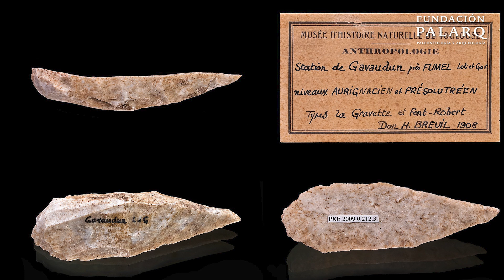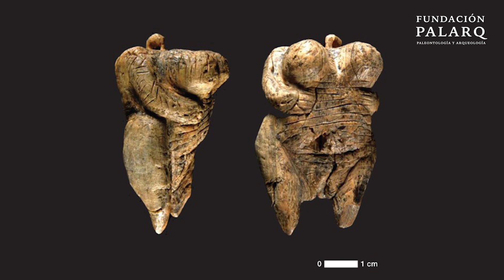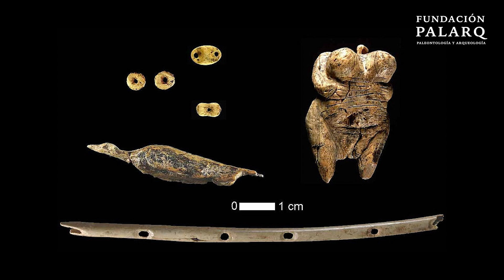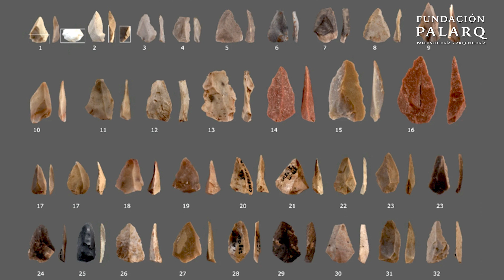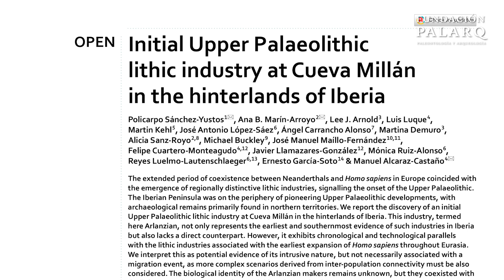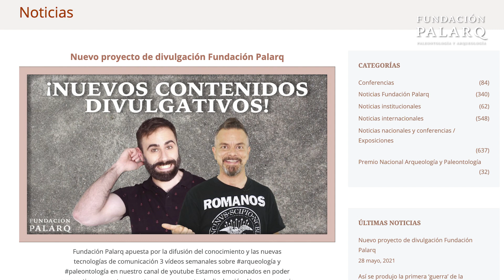🔥 El Arlanziense: ¿Una Nueva Cultura del Paleolítico Superior?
Descubre el Arlanziense, la posible nueva cultura del Paleolítico superior en la Península Ibérica. Un hallazgo revolucionario en la Cueva Millán (Burgos), que podría reescribir la historia de la transición entre neandertales y Homo sapiens. Hasta ahora, se creía que el Auriñaciense y el Châtelperroniense marcaban el inicio de esta etapa, pero los recientes estudios dirigidos por Policarpo Sánchez Yustos nos presentan un complejo tecnológico único que desafía esa visión tradicional.

En este vídeo, te explicamos en detalle:

✅ Las características del Arlanziense
✅ Las técnicas avanzadas de talla lítica empleadas
✅ Las fechas sorprendentes: entre 45.000 y 43.000 años AP
✅ El debate sobre quiénes fueron sus creadores: ¿neandertales o sapiens?
✅ Cómo este descubrimiento cambia la narrativa sobre el Paleolítico en la Península Ibérica.

Acompáñanos en este fascinante recorrido por el pasado en el Parque Natural Sabinares del Arlanza-La Yecla, donde la arqueología y la ciencia se unen para desvelar los misterios de nuestros antepasados.

🌐 Visítanos en la web de la Fundación Palarq para conocer las últimas noticias y proyectos.

- Universidad de Valladolid. (2024). Recientes descubrimientos en Cueva Millán (Hortigüela, Burgos) redefinen el origen del Paleolítico Superior en la Península Ibérica. Comunicación UVa. Recuperado de

- Casado, M. (2024). El Paleolítico Superior empezó antes de lo que pensábamos y una cueva del Valle del Arlanza lo explica. El Correo de Burgos. Recuperado de

- Sadurní, J. M. (2024). Descubren una nueva cultura del Paleolítico Superior en una cueva de Burgos. Historia National Geographic. Recuperado de

- ABC Castilla y León. (2024). Hallan en Burgos una nueva cultura, 'Arlanziense', que marca el inicio del Paleolítico Superior en la Península. ABC. Recuperado de

- Diario de Burgos. (2024). Arlanziense, la nueva cultura de Hortigüela. Diario de Burgos. Recuperado de

- DiCYT. (2024). Descubren una nueva cultura del Paleolítico Superior denominada Arlanziense en la provincia de Burgos. Agencia Iberoamericana para la Difusión de la Ciencia y la Tecnología. Recuperado de

- Bellver, E. (2024). Descubrimiento de la 'Cultura Arlanziense' en el Valle del Arlanza, Burgos. Esdiario Castilla y León. Recuperado de

- Europa Press. (2024). Descubren en Hortigüela (Burgos) la cultura 'Arlanziense', considerada origen del Paleolítico Superior en la Península. Europa Press. Recuperado de

- Cadena SER. (2024). Presentan en Burgos una nueva tradición cultural, la Arlanziense, que redefine el Paleolítico Superior en la Península Ibérica. Cadena SER Castilla y León. Recuperado de